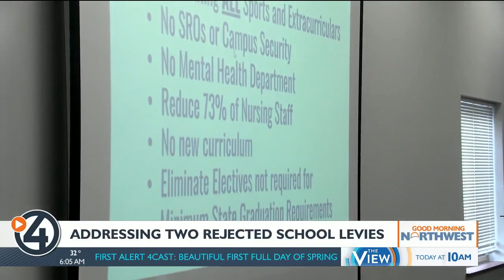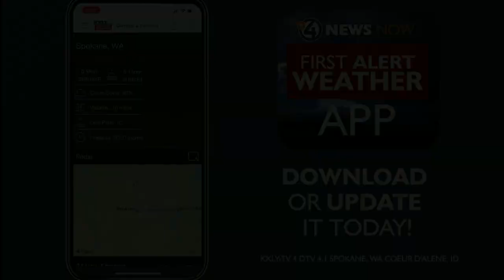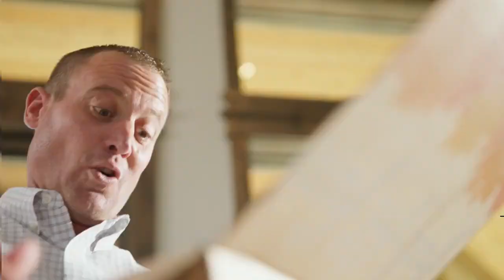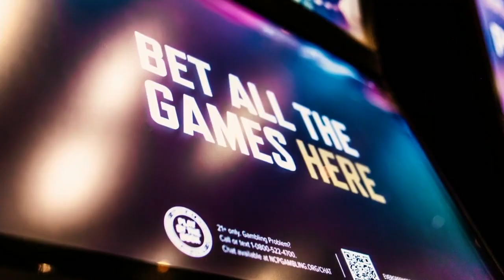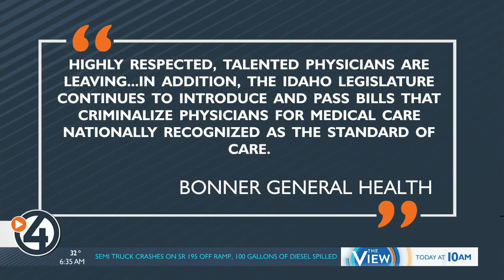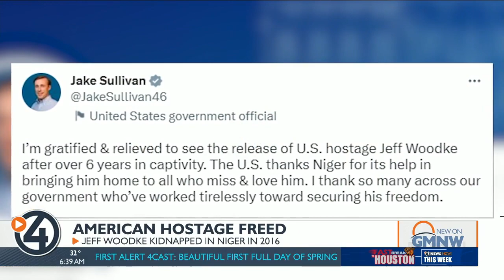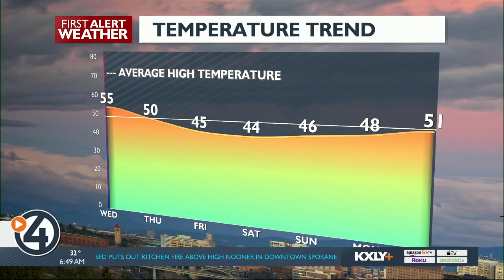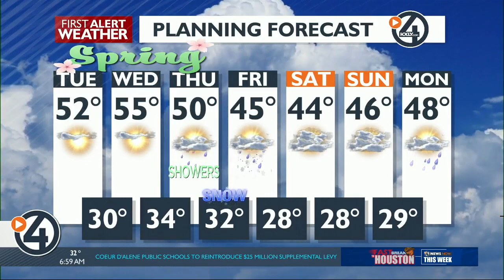WATCH: 4 News Now at 6 a.m. Mach 21, 2023